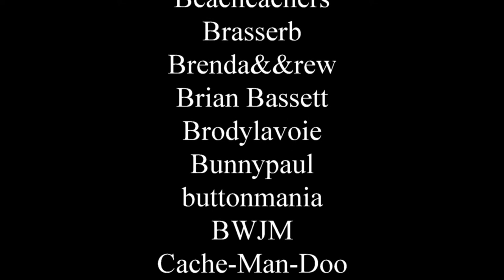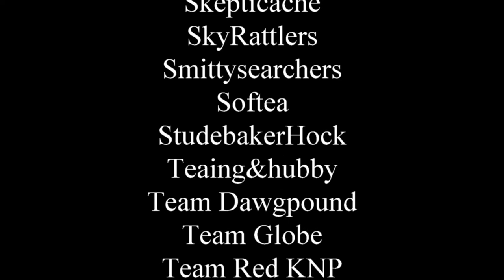Geocaching Hider Appreciation Week - Hug a Hider today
We, along with the other vloggers of the GCNW, are declaring that JAN 19th-25th 2020 is, Geocaching Hider Appreciation Week!

Send physical notes,  gifts, emails or use the Geocaching Message Service, videos, verbally thanking them at an event, using social media;  thanking your favorite local hiders for all the time, effort, and sometimes dollars they bring to the game we love so much.